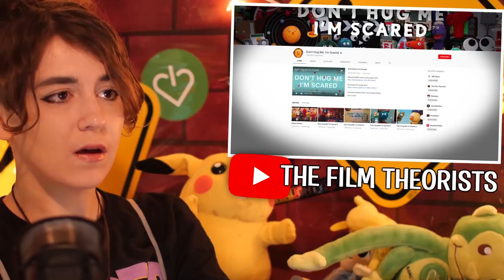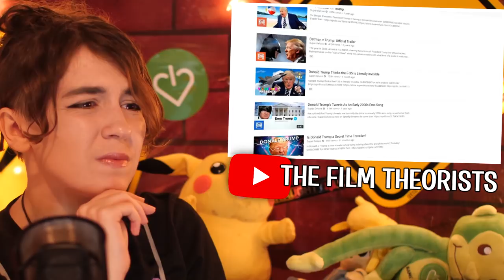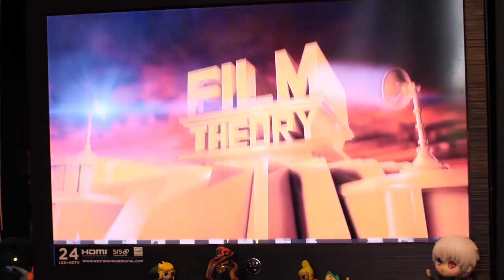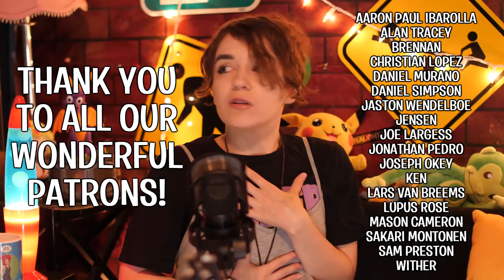DHMIS Wakey Wakey | I'm Very Scared Reaction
On this episode of Don't Hug Me I'm Scared we are finally reacting to DHMIS Unmasked! Decrypting the Wakey Wakey Trailer.